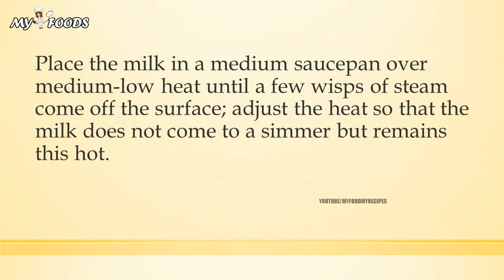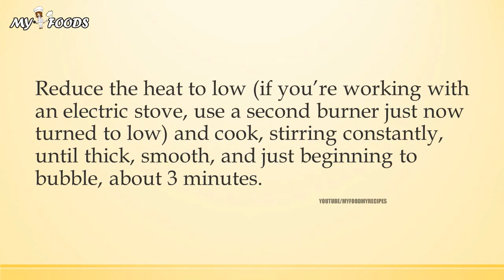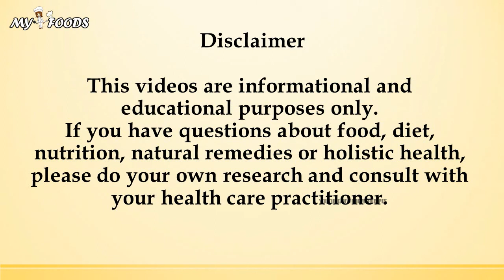Berry Cream Tart